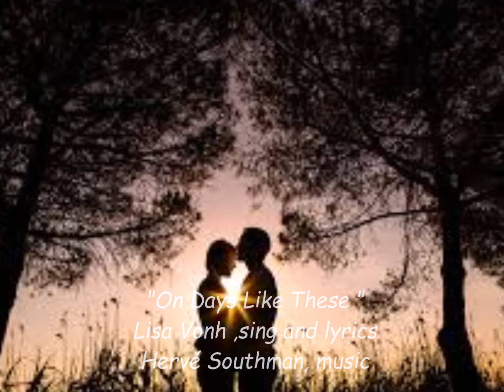"On days like these"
Another present from Lisa on my keys sometimes ago : so emotive sing and words : thank you so much !...

I'm not giving up hope
Not giving up trying to be someone
Someone to someone who cares no matter what
Where the loving doesn't stop
And he doesn't watch the clock to get away
He'd do anything to stay
Anything to stay and share a smile
Walk 1,000,000 miles
Just to spend a while Sharing imaginations of the heart
And messing around in the dark
Just to be a part of something beautiful
Anything to play this song with me
Dance around the melody
Maybe even sing a harmony
So our duet will make amazing memories
To remember on days like these
I can see it clearly in my head babe
Tell me if I'm mad then you're just as insane
Because I know time was never on our side
I don't want to hide away until the Sun goes down
Because the sun always goes down again
The sun always goes down again